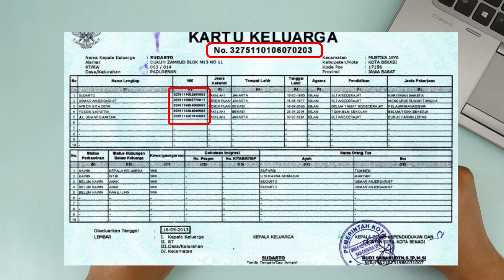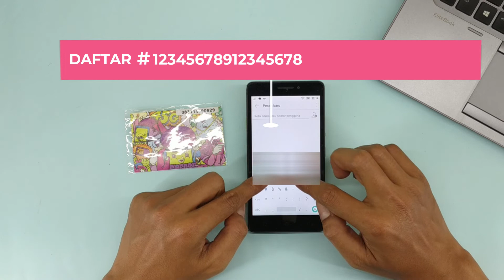BONUS KUOTA 60HARI! CARA REGISTRASI KARTU AXIS TERBARU 2021 BISA TANPA KK KTP? ANTI GAGAL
di video tutorial kali ini akan membagikan cara registrasi kartu perdana nomor axis Terbaru 2021, tanpa KK dan KTP / NIK apakah bisa? ikuti caranya di video sampai selesai dijamin anti gagal. Bisa dipraktekkan caranya di iphone atau online lewat web dan lewat sms. pastikan KK dan NIK KTP tidak mencapai batas maksimum. Dapatkan Gratis Kuota 60Hari langsung tanpa perlu isi pulsa.

Cara ini bisa kamu praktekkan lewat sms di HP Xiaomi Samsung Oppo Vivo Iphone tanpa perlu ke gerai AXIS / XL atau lewat aplikasi.
Jika sudah aktif kamu bisa gunakan kartu axis untuk kuota belajar khusus pelajar atau anak sekolah.